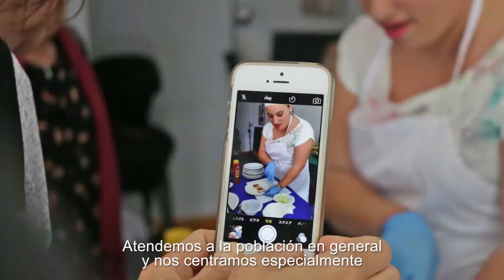Creemos nuevas realidades | Arrabal-AID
Compartimos contigo nuestras personas, actividades y nuestra misión para cambiar las realidades con nuevas ideas de incorporación social y laboral.